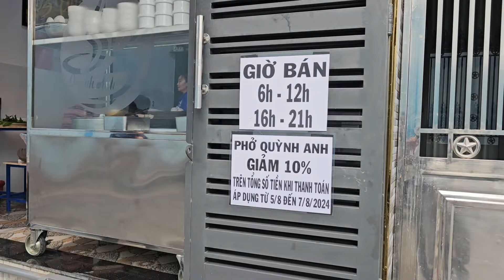Sài Gòn quận 8: Tô phở thập cẩm 45k với tái gầu gân ngon, Vui vẻ, gần cầu Nhị Thiên Đường